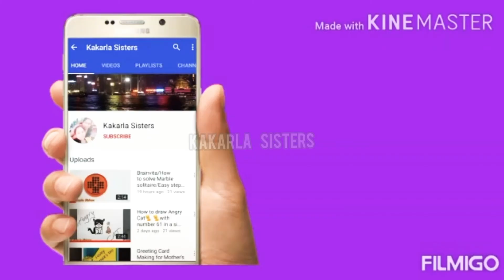Modern Sofa Sets in Living Room | Different Varieties of Sofa Sets for Living Room | Sofa Set Ideas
Hai Viewers,

Modern Sofa Sets in Living Room | Different Varieties of Sofa Sets for Living Room | Sofa Set Ideas | Kakarla Sisters

with love
kakarla sisters

follow our videos:
how to draw sense organs
https:/youtu.be/watch?v=sx3zehbtsfs&t=57s